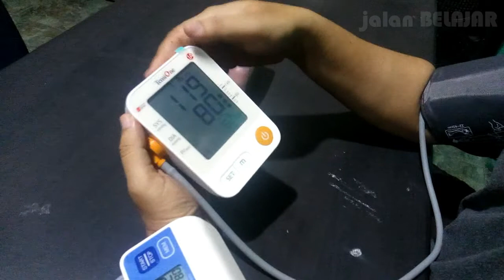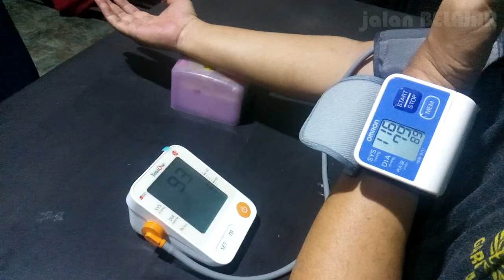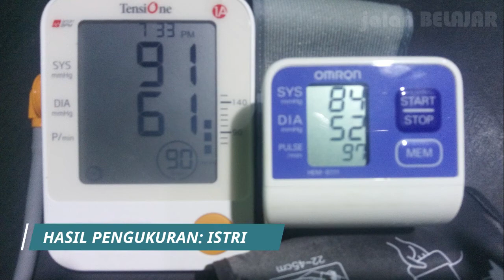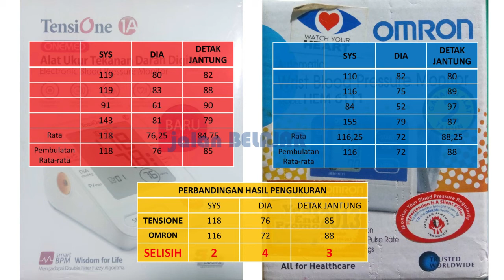PERBANDINGAN HASIL PENGUKURAN TENSIMETER TENSIONE (CINA) DAN OMRON (JEPANG)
Perbandingan Hasil Pengukuran TensiOne dan Omron.
Berdasarkan hasil percobaan, menunjukkan bahwa hasil pengukuran tensimeter digital TensiOne dan Omron terdapat perbedaan. Selengkapnya saksikan video ya